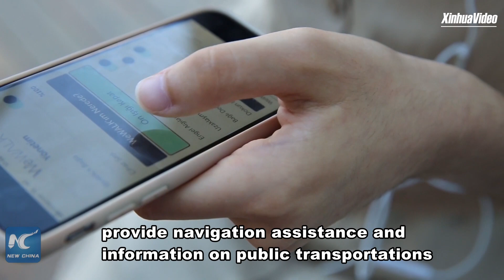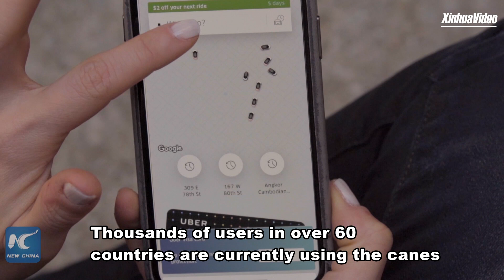Turkish smart cane navigates visually impaired through challenging life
The life of Zula Tannur, a visually impaired student in Turkey, has been improved greatly by her smart cane, We Walk. Designed by a Turkish start-up, the smart cane can warn the user of obstacles, provide navigation assistance and information on public transportations.